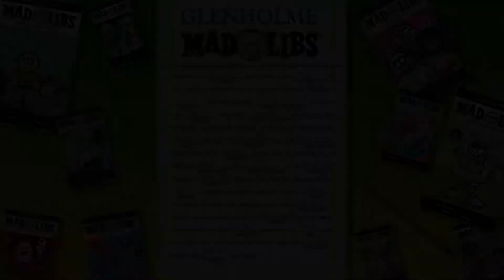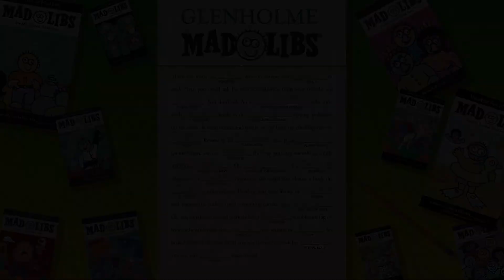Mad Libs Episode 5